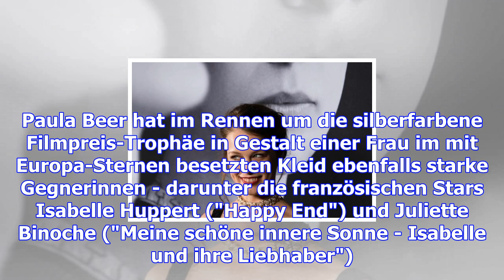Paula beer hat chancen auf den europäischen filmpreis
Paula Beer bei der Deutschlandpremiere von "Frantz" in Berlin. Das letzte Mal räumte Deutschland den...